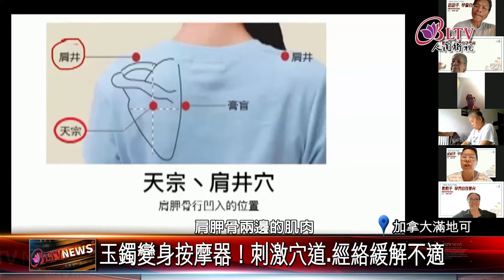20210719 滿地可雲端健康講座 佛光人學習頸椎保養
國際佛光會，滿地可協會東區分會，日前舉辦雲端健康講座。請來有魔術手稱號的醫師，指導線上30位佛光人，在家用簡單步驟，按摩肩頸，達到身體保健。